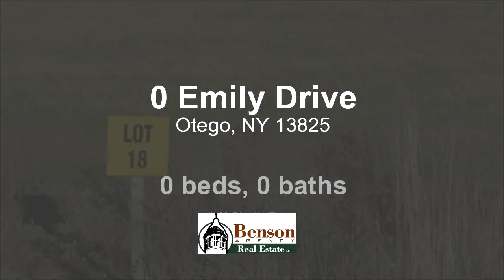Lots And Land for sale - 0 Emily Drive, Otego, NY 13825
Bedrooms: 0
Bathrooms: 0.00 Bathroom
Square Feet: 0
Price: $15,900

12/14/2016 02:04:02 am

Last modified: